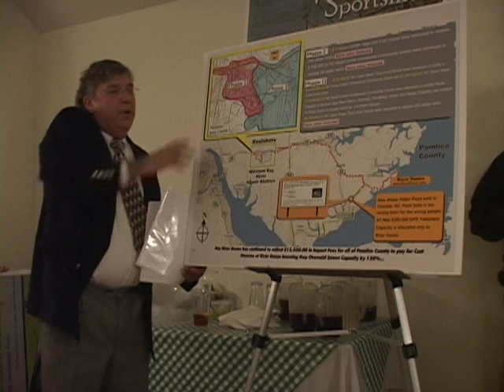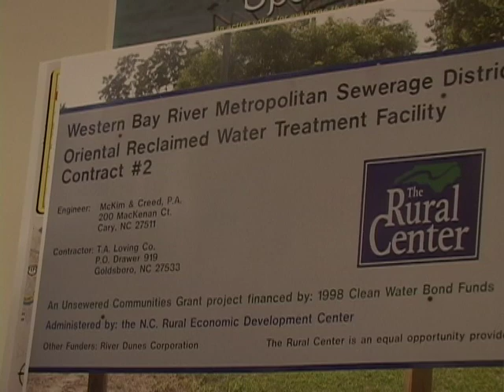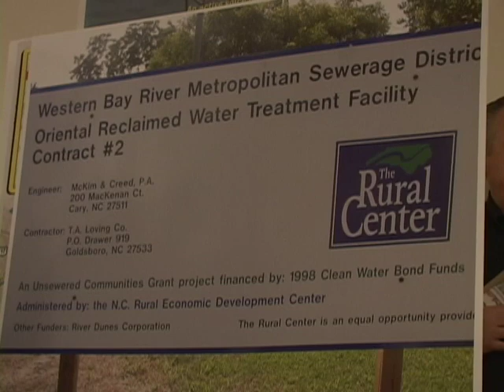Dale Swiggett pt. 1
Dale gives a synopsis of his story and what is happening in Eastern N.C.